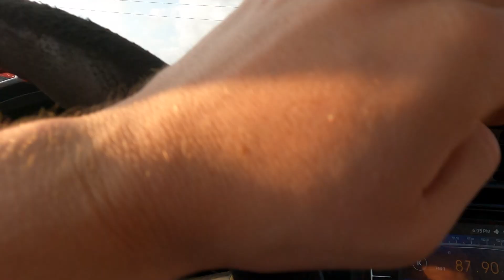2021 WOODWARD DREAM CRUISE WAS INSANE! Here’s What We Saw… | AMERICA’S LARGEST CAR CRUISE + ROLLERS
MUST WATCH! 2021 WOODWARD DREAM CRUISE HERE WE COME! Thank you for taking time out of your day to watch this video! I want to hear from YOU! What do you think about the Woodward Dream Cruise?
- Garrett / Wagon Works

📽 Join me every Wednesday @ 7PM for a new Wagoneer video!

• 1986 Jeep Grand Wagoneer AMC 360 project 😋
• Classic Jeep Production & SECRET PROTOTYPE history videos 🛻

My name is Garrett and I EAT, SLEEP AND BREATHE CARS! (Mostly classic cars)! If you're the same way, this is the channel for you! I'm a collision and paint technician located in Detroit with a passion for cars and film. Join me every Wagoneer Wednesday's @ 7PM for a new upload! Occasionally, I also love to upload DIY's videos to help you save money and time. Along with car and product reviews. Say hi or leave feedback on any video, I'll respond ASAP! Welcome to Wagon Works!

I created The Grand Waggy Instagram page back in 2015, to share the love of the classic Wagoneer models around the world. If you're an owner of a Full Size Jeep, send me a direct message on Instagram for a feature!